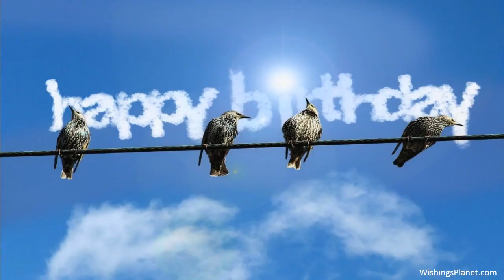Happy Birthday to Agrata